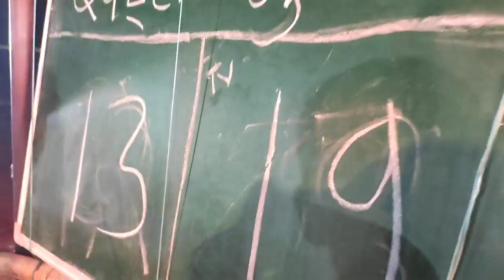CG Kabaddi mungaser vs khatta फाइनल मैच रुमेकेल Kabaddi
CG Kabaddi family Live stream
CG Kabaddi status